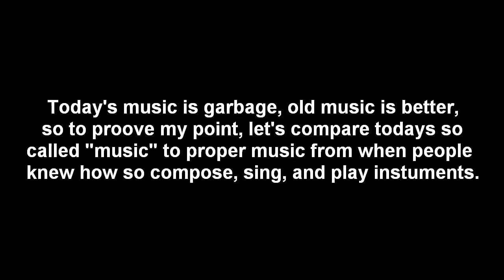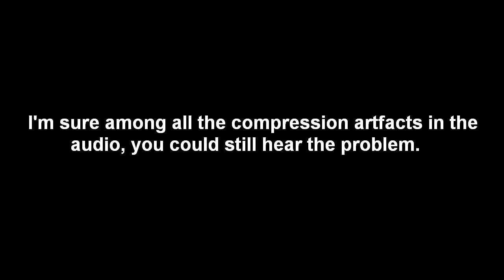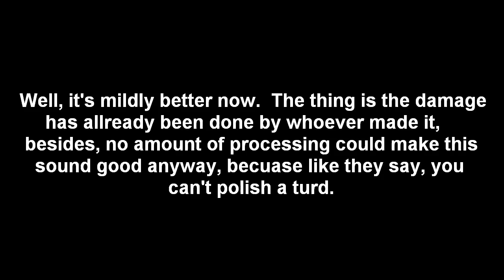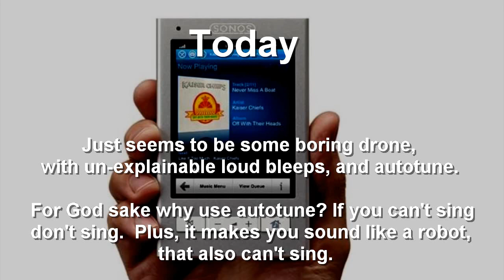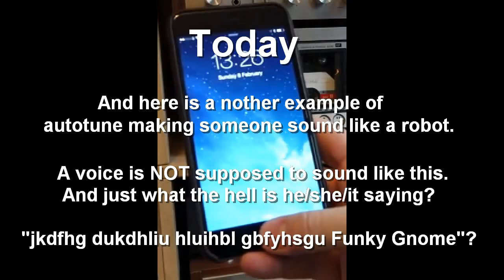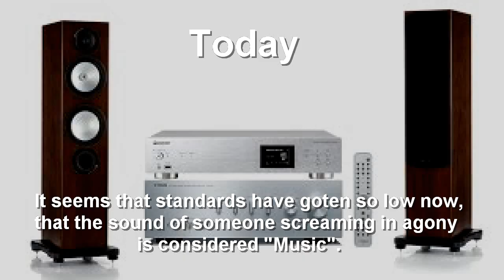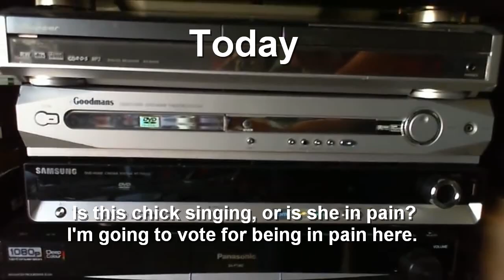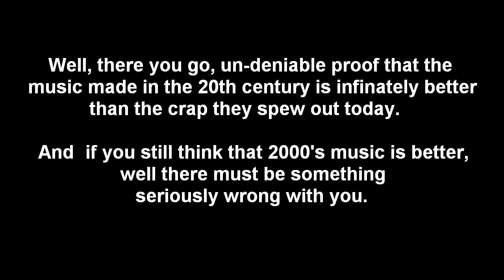Today's Music vs. 50's, 60's, 70's, 80's & 90's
READ DAMMIT!  Comments are now disabled to keep out the stupid.  Anyway here is what is popular today compared to what was popular back in the good old days.  And sorry, but I don't know the names of most of the songs, especially the modern ones.

And to the thousands of people who want to comment saying that I deliberately picked the worst music of today to make an extremely biased video ... ALL the "modern songs" (except the first one) were recorded OFF THE RADIO (including the one with the air-horns), as was some of the old stuff, I did not deliberately chose them, they were what was on at the time, proving my point that popular music is garbage nowadays.